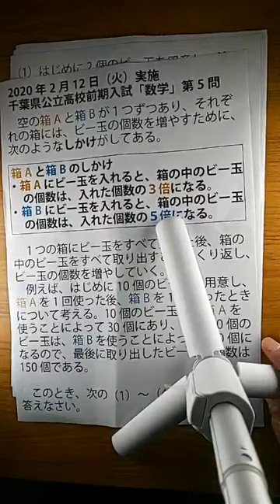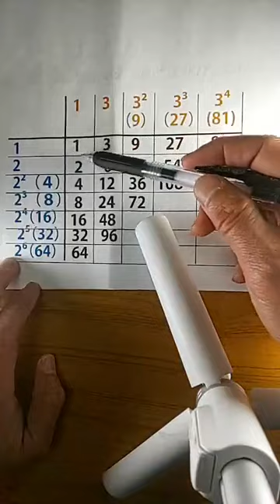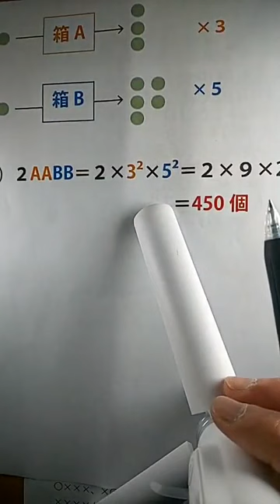「約数・倍数・素因数分解」WEB朝倉学校（数学・理科）第7回前半（基礎編）2020年3月10日（素材：2020年千葉県公立高校入試第5問）（34分） 朝倉幹晴（船橋市議・予備校講師）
休校中の皆さんにお送りする数学・理科の学習サポート